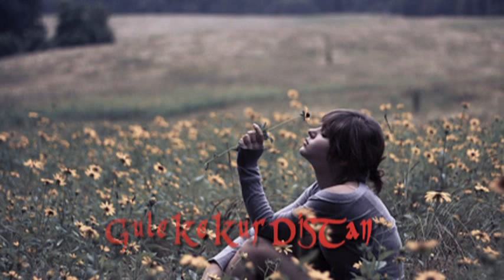♥Gorani♥ Kurdi♥ Zor♥ Xosh♥